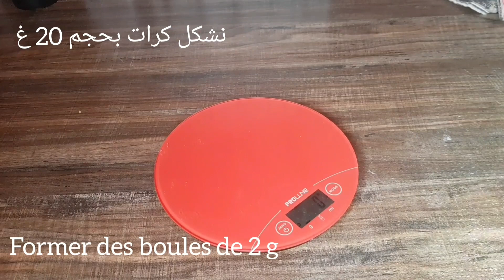Ideé Anniversaire,Déco,buffet,recettes,et Présentation أفكار عيد ميلاد مقبلات تزيين المائدة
وصفات لعيد الميلاد مع ديكور راقي في الهواء الطلق  ❤préparatifs anniversaire  garçon fille buffet +deco
Aujourd'hui  je vous partage toute l'organisation de l'anniversaire
Vous retrouverez toutes les recettes de mon buffet ci-dessous

Recette 1: la génoise
200g farine
1 sachet la levure chimique
4 œufs
sucre vanillée
200g sucre

20 cl crème liquide 30%
1 cuillère à soupe poudre de chantilly
colorant alimentaire (bleu,rose)

pâte à sucre bleu
pâte à sucre rose
pâte à sucre blanche

Recette du pain Burger
300g farine
une c à c sucre
une c à s la levure boulangère
une demi c à c de sel
lait tiède
60 g le beurre ramolli

Recette de Pana cotta
50 cl crème liquide 30%
2 g agar agar
sucre vanillée
80 g de sucre